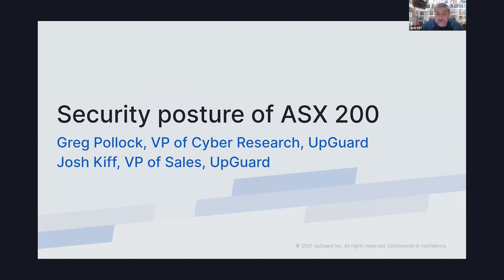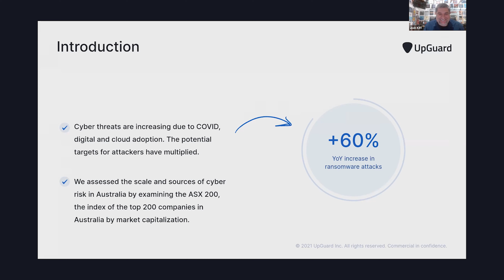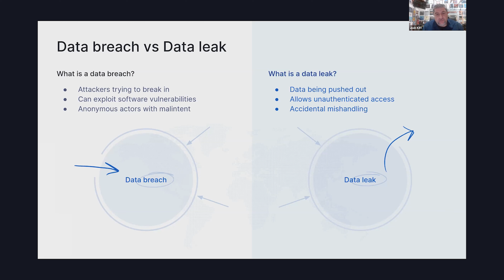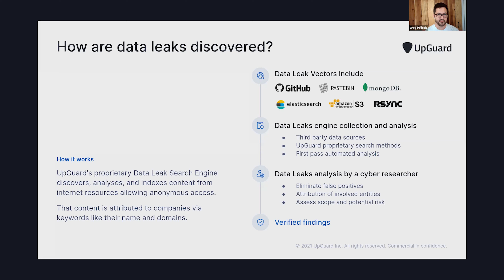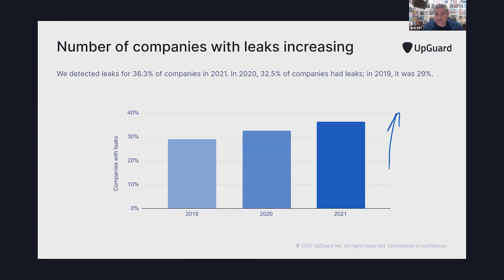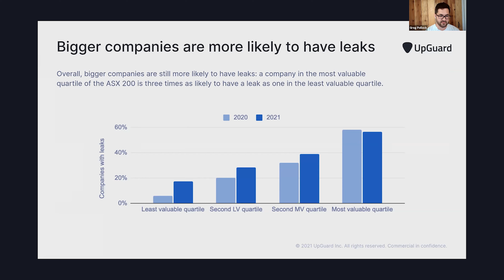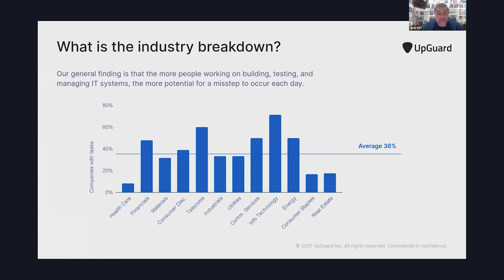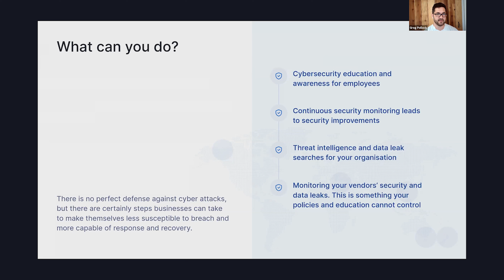Security Posture of the ASX 200 // Webinar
Are Australian businesses prepared for cyberattacks? We assess the security posture of the ASX 200.

In our latest research, we assessed the scale of cyber risk in Australia by examining the ASX 200, the index of the top 200 public companies in Australia by market capitalization. Join Greg Pollock, VP Cyber Research, and Josh Kiff, VP Sales, as we explore the eye-opening findings, which includes:
- 36.3% of companies surveyed had a live data leak in the past year,
- Data leaks have increased by 25% in the ASX 200 since 2019,
- Bigger companies are still more likely to have leaks compared to smaller companies
- How certain industries are faring worse than others in terms of cybersecurity
Then, Greg and Josh will cover some best practices on how CISOs and security leaders can protect their business and prevent data breaches, including:
- Implementing active security controls such as multifactor authentication and the principle of least privilege to protect your data
- Continuously monitoring your security posture and for potential data leaks

CHAPTERS:
00:00 // Introductions
04:06 // Data Breach vs Data Leak
06:44 // How are data leaks discovered?
09:11 // How many companies had a data leak?
10:54 // Is the number of companies with leaks increasing?
12:35 // Are bigger companies more likely to have leaks?
15:32 // Industry breakdown
17:52 // What can you do?

UpGuard is a complete third-party risk and attack surface management platform, managing cyber risk across attack surfaces and third-party vendors by proactively identifying security exposures.